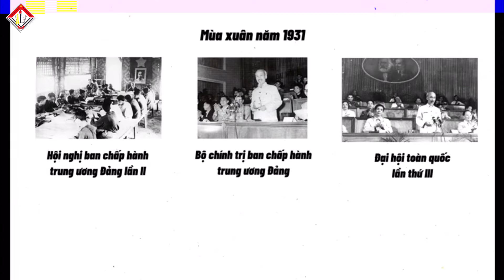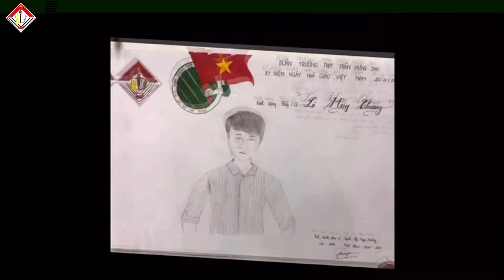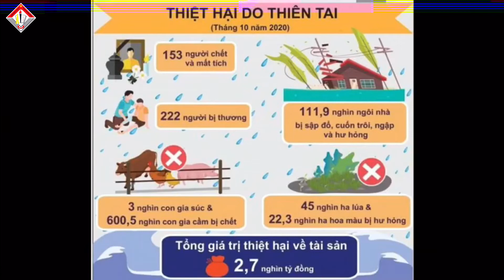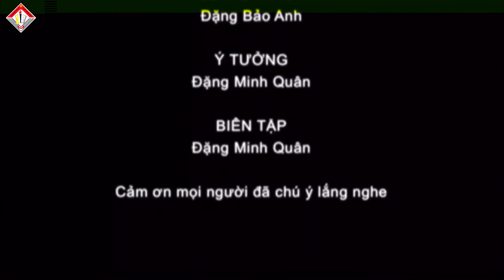[ẤN PHẨM CUỘC THI THIẾT KẾ VIDEO] - 26/3/2021 - CHI ĐOÀN 12A1